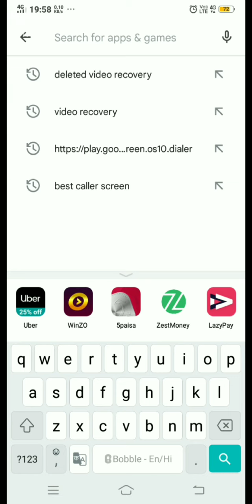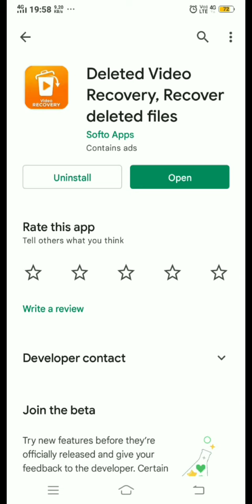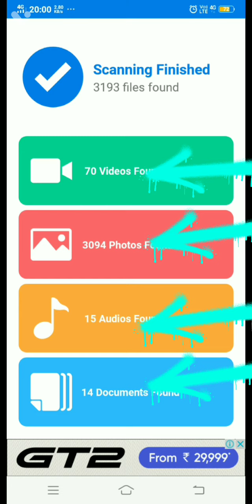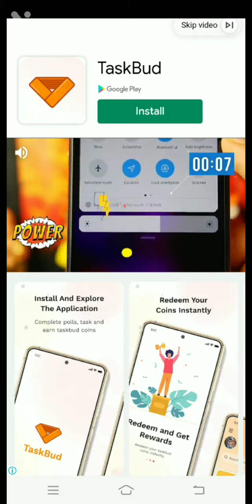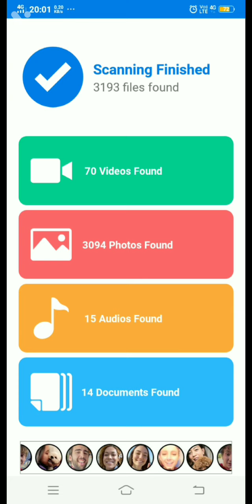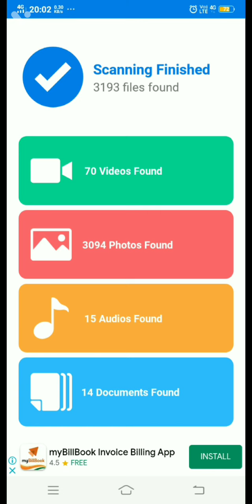How To Recover Deleted Videos 2022 || Delete Video Wapas Kaise Laye | Delete Video Recovery App